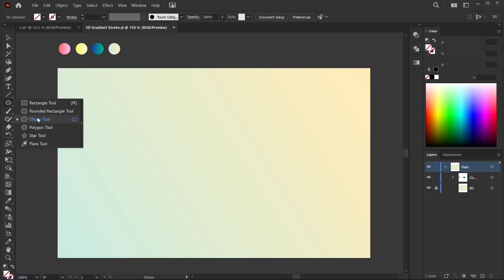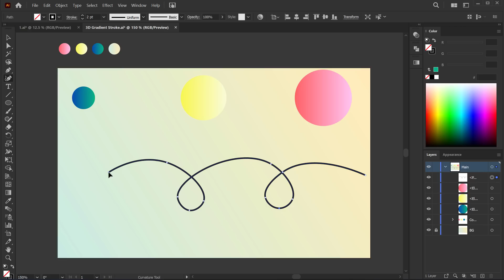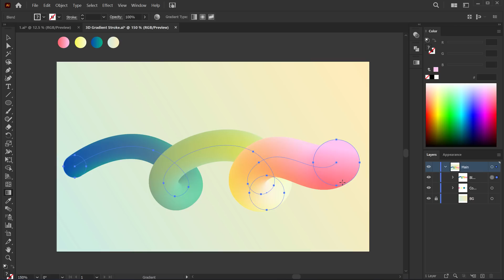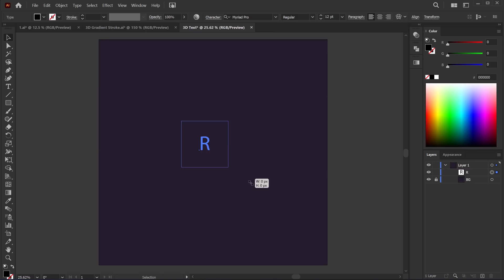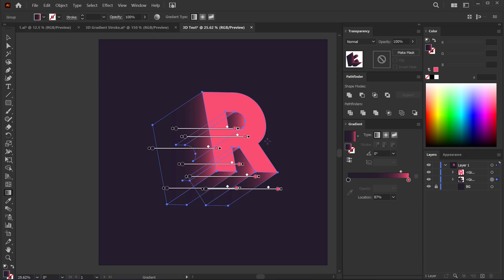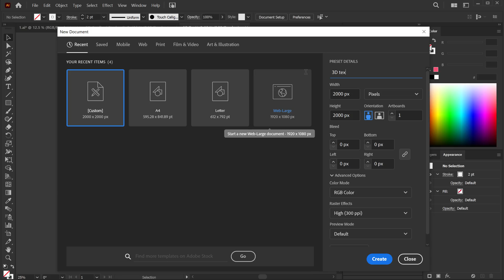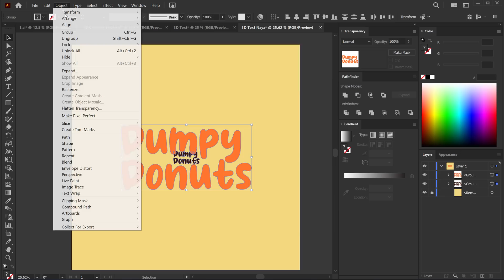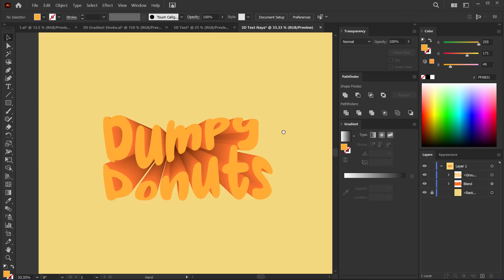3 BEST Graphic Design Ideas in Adobe Illustrator - Illustrator Tutorial in Hindi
Hey everyone in this video I will show you how to create 3 trendy and modern graphic design ideas in adobe illustrator